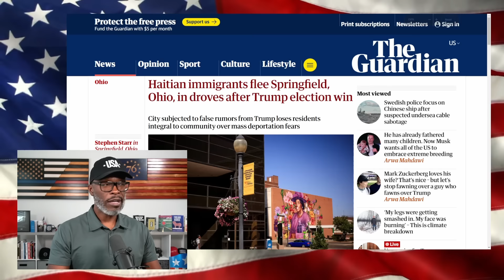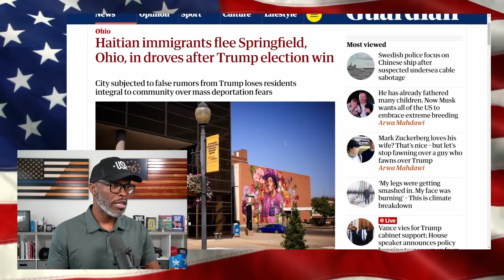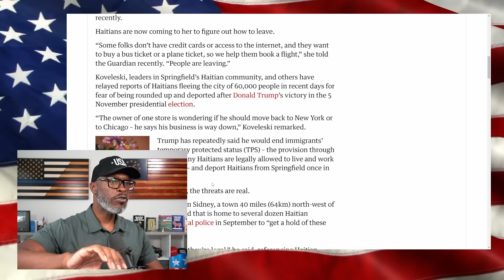Haitian Migrants FLEE Ohio Over Fears Of MASS DEPORTATION!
Haitian migrants are reportedly fleeing Springfield, Ohio, in droves after President Donald Trump's election victory. They supposedly fear Trump's mass deportation plan and are trying to get out ahead of his Presidency. Springfield is a small city... (CONTINUE READING / SOURCES